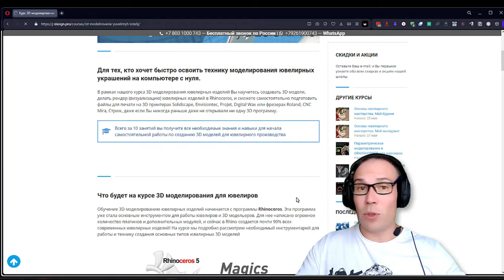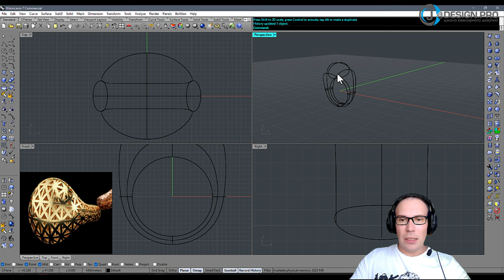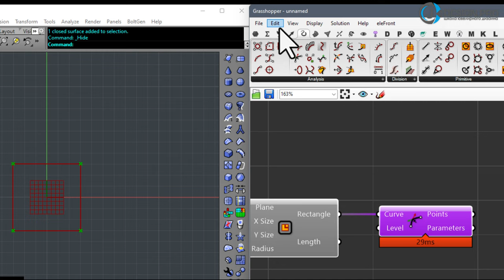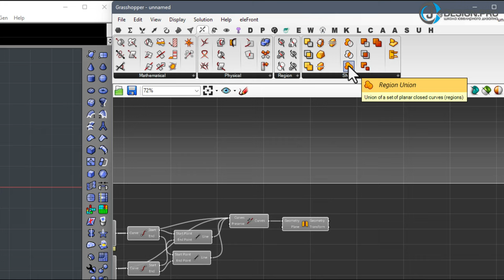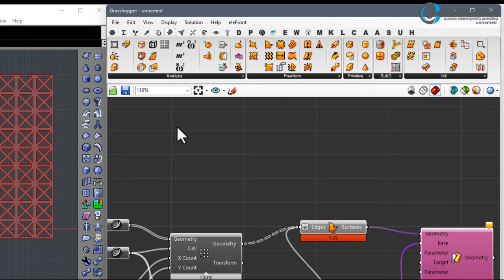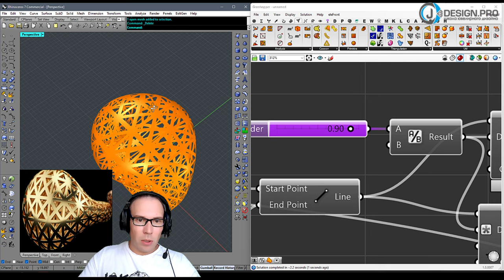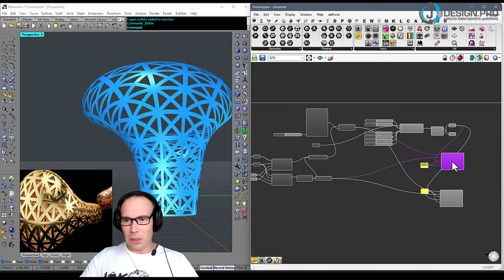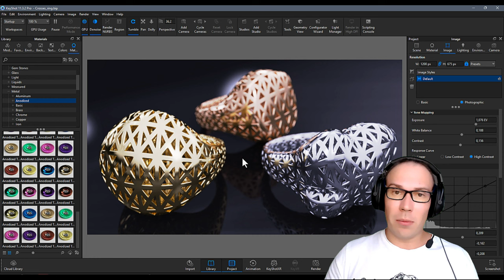j-DESIGN.PRO - Параметрический орнамент на поверхности кольца | Parametric Ornament on the Ring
В этом уроке разбираем прием создания колец, у которых поверхность заполнена повторяющимся геометрическим орнаментом. Орнамент можно перенести с плоской развертки на поверхность кольца с помощью функции Flow Along Surface, но при этом возникают искажения. Чтобы исправить эти искажения, мы создадим параметрический орнамент в Grasshopper, перенесем его на поверхность, и сможем подобрать нужные толщины уже непосредственно на кольце.

Для работы алгоритма нам потребуется плагин Pufferfish, с помощью которого мы придадим толщину орнаменту.

Урок может показаться сложным, но если повторить всё в точности как на видео, у вас обязательно всё получится.

А кому будет интересно копнуть поглубже, приходите на курс "Параметрическое моделирование в Grasshopper для ювелиров", и там будем разбирать более сложные фишки и приемы, которые очень пригодятся вам в работе.

Тайм-коды:
0:00 - Вступление
1:00 - Анализ формы модели
2:22 - Моделируем основную поверхность
9:57 - Создаем параметрический орнамент
19:36 - Переносим орнамент на поверхность кольца и конвертируем в сетку
30:06 - Разбиваем поверхность на части  и добавляем толщину плагином Pufferfish